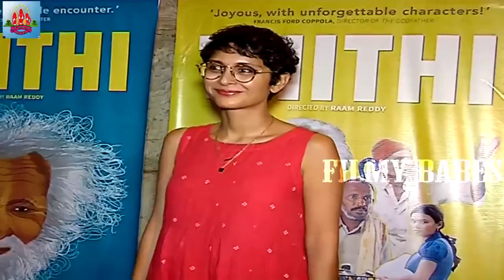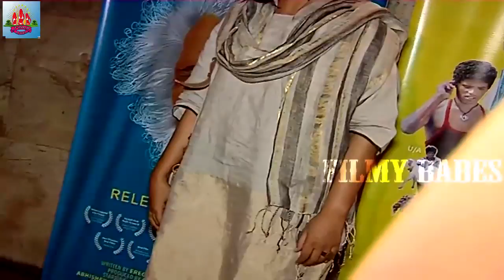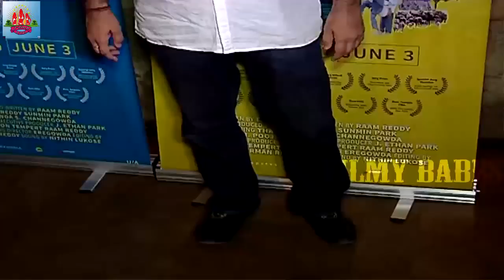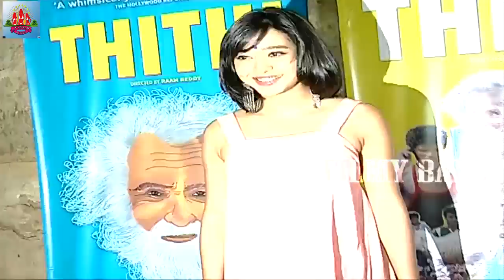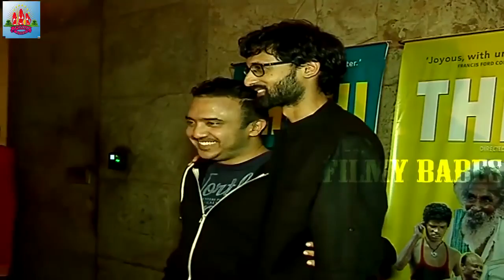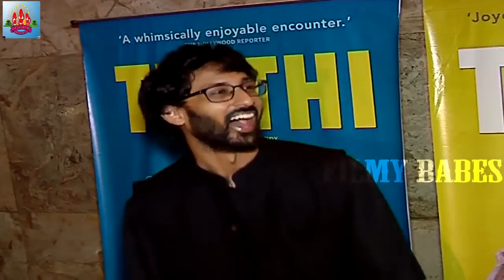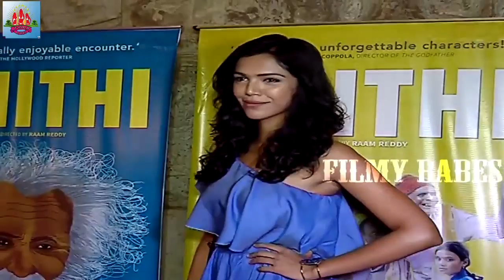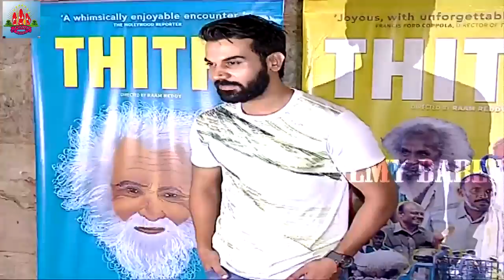Kannada Film ThiThi (2016) Special Scene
Thithi (Kannada: ತಿಥಿ) is a 2016 Kannada-language film written and directed by Raam Reddy. Consisting of a cast of non-professional actors from villages in .

RANIAISHWARYA CINEMAS.

THITHI Official Trailer reaction review | In Theatres 6th May, 2016 Winner of the National Film Award for Best Kannada Film 2016 and two Golden Leopards at .

THITHI Movie 2016 - Kannada National Award Winning Film - Celebrity Review Watch The Video To Know More.